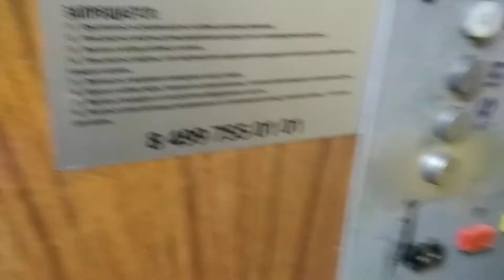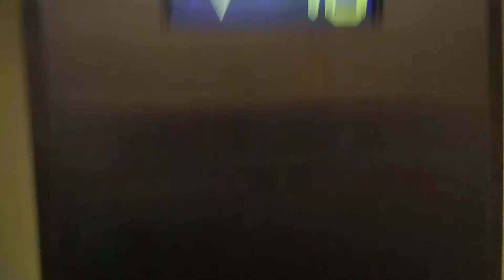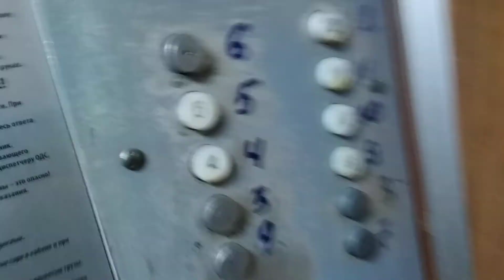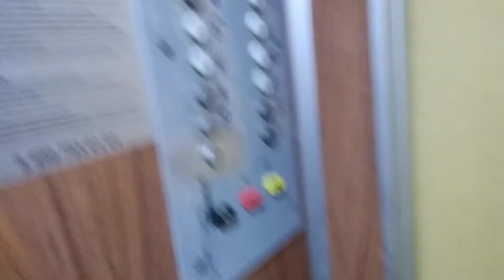Электрические Лифты (Кмз Q=320/kgЕролифт маш 2020 Г.в V=1m/s Г, Москва Россия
Г, Москва Куликовская улица, 9к2 п-4